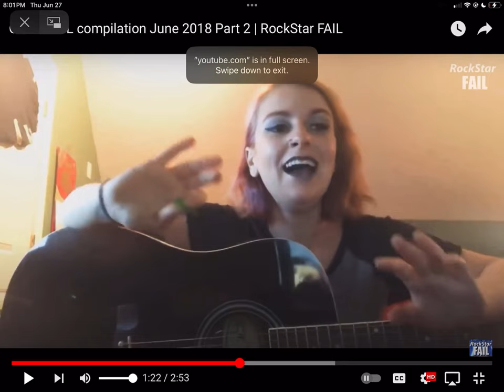GUY BREAKS GUITAR! 🎸